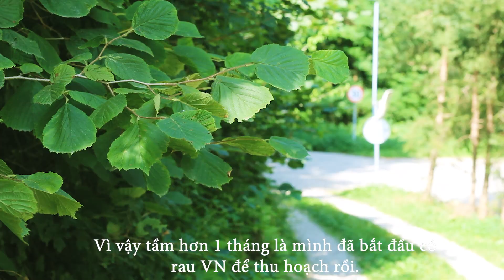Lần đầu mình trồng rau VN ở Châu Âu | I have been growing some VN vegetables in Europe.